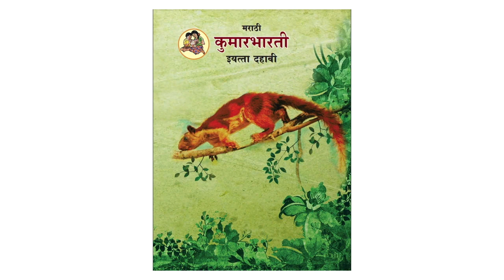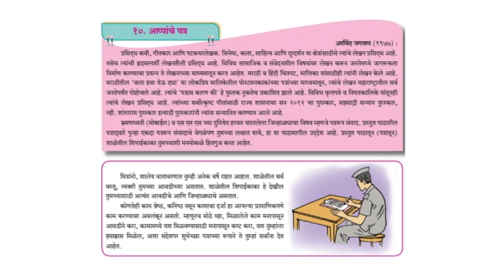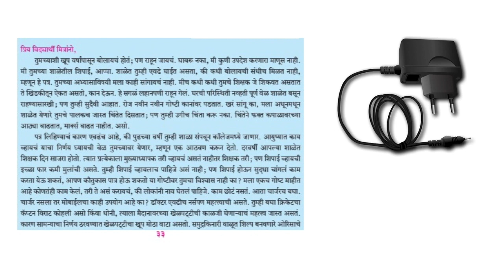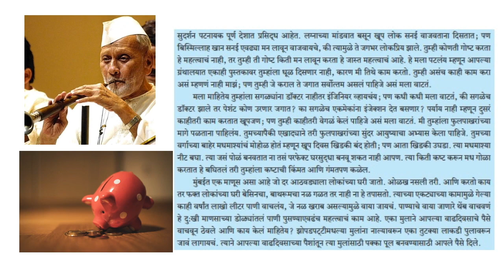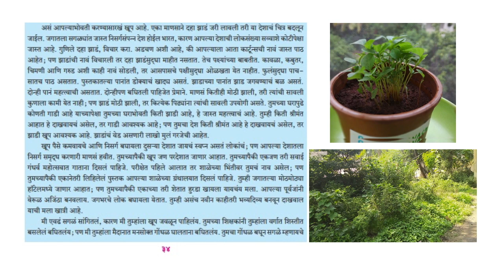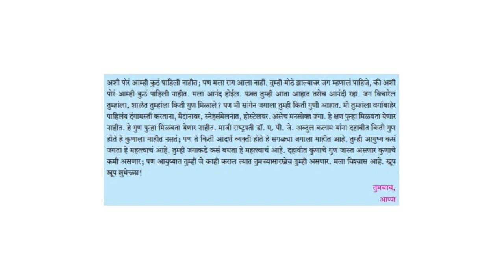आप्पांचे पत्र (A Letter from Aappa) - Marathi Stories for Kids - Balbharti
Aappa, a school peon, pennes down his emotions for standard 10  students, from the school where he is working as a peon. This is the chapter from the textbook Marathi Kumarbharti class 10.